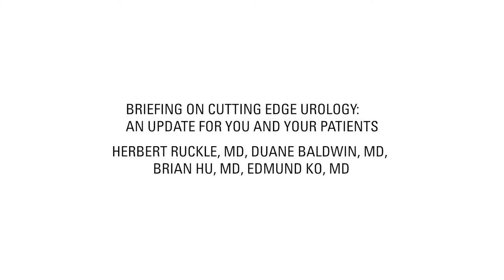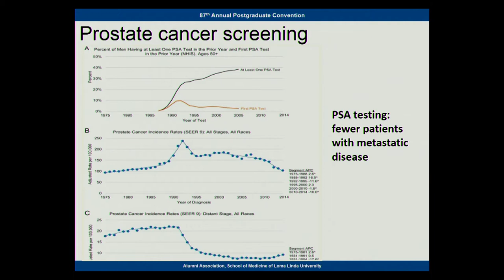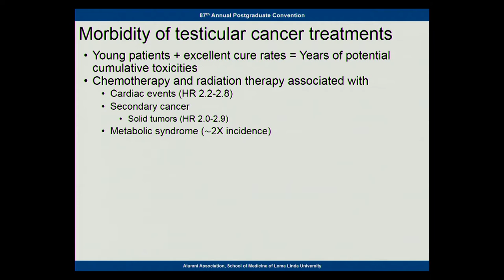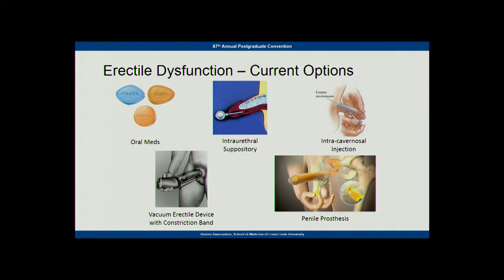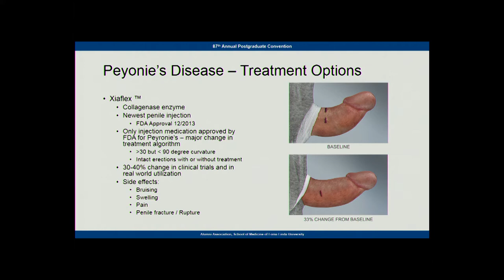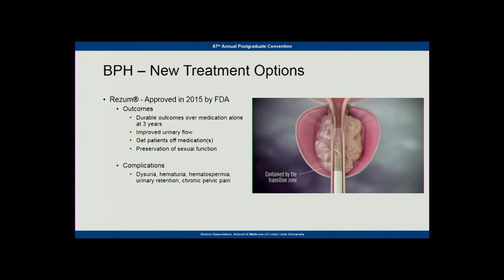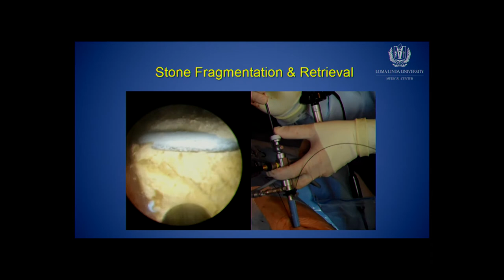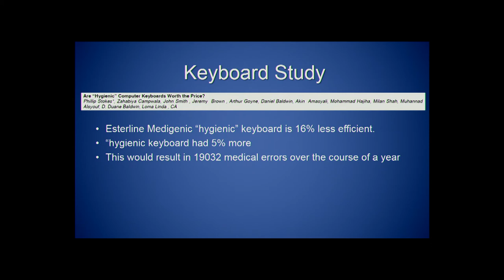Herbert Ruckle, Duane Baldwin, Brian Hu, Edmund Ko - Briefing On Cutting Edge Urology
Presented at Loma Linda University during the 2019 Annual Post Graduate Convention.